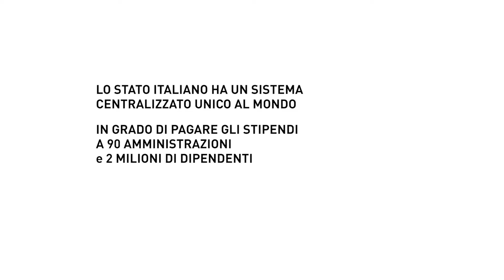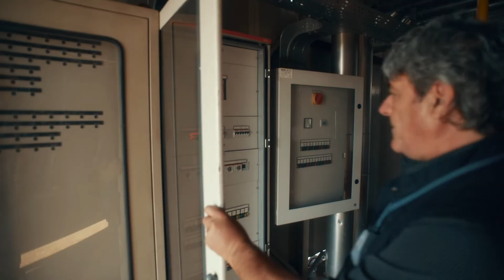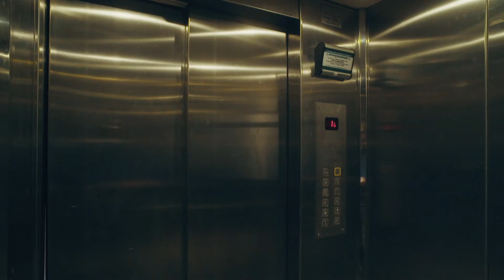Ogni Santo 23 - Episodio #4: Viale del tramonto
Sottotitoli disponibili in Italiano ed Inglese, cliccando sull'apposito tasto.

La definizione del valore dello stipendio di oltre 2 milioni di amministrati è la sfida che mensilmente che NoiPA affronta. Il sistema, nato per gestire poche amministrazioni, si è dovuto ingrandire negli anni inglobando sempre più enti con caratteristiche diverse, necessitando di un aggiornamento tecnologico costante. Come progettare il nuovo sistema rendendolo affidabile ma anche più efficiente?

The video is available with English subtitles, by clicking on the appropriate button.

The definition of the value of the salary of more than 2 million administrators is the monthly challenge that NoiPA faces. The system, created to manage a small number of administrations, has had to expand over the years, incorporating more and more institutions with different characteristics, requiring constant technological updating. How to design the new system making it reliable but also more efficient?